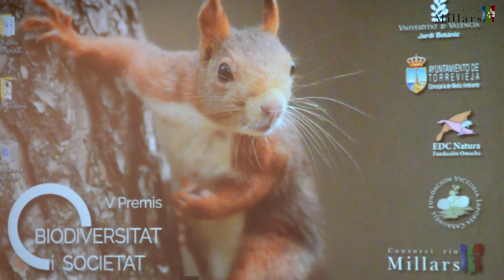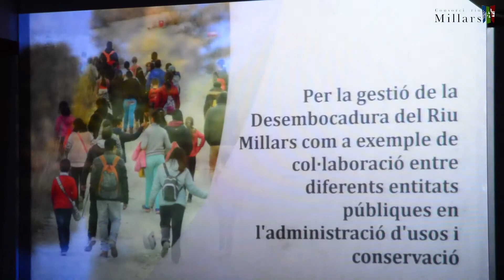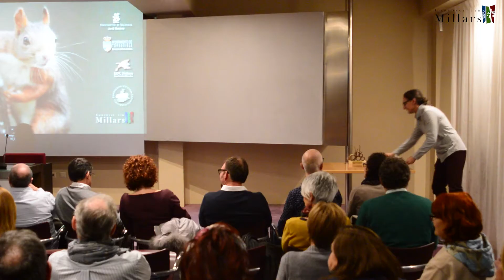El Consorci del Millars guanya el premi Biodiversitat i Societat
El Consorci gestor del Paisatge Protegit de la Desembocadura del Millars format pels ajuntaments d'Almassora, Borriana, Vila-real, la Diputació de Castelló i la Generalitat Valenciana ha sigut guardonat amb el premi Biodiversitat i Societat en la categoria 'Accions de Conservació' per la seua gestió mancomunada de l'espai fluvial protegit.

El Consorcio gestor del Paisaje Protegido de la Desembocadura del Mijares formado por los ayuntamientos de Almassora, Burriana, Vila-real, la Diputación de Castellón y la Generalitat Valenciana ha sido galardonado con el premio Biodiversidad y Sociedad en la categoría 'Acciones de Conservación' por su gestión mancomunada del espacio fluvial protegido.